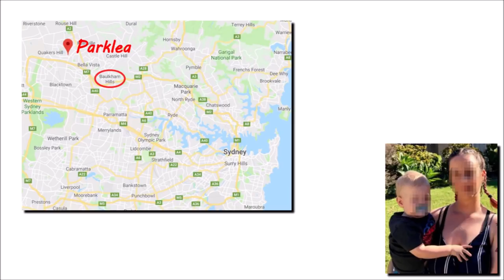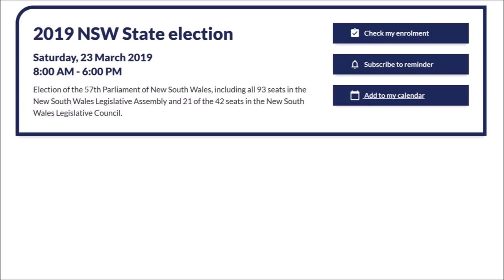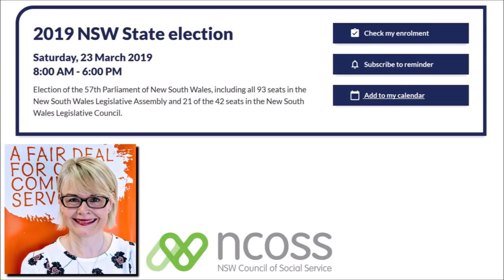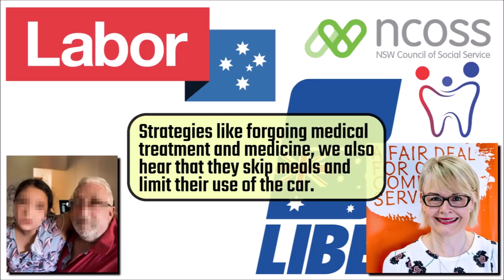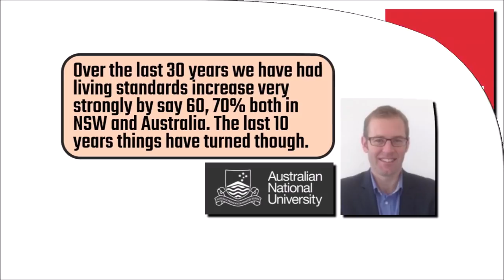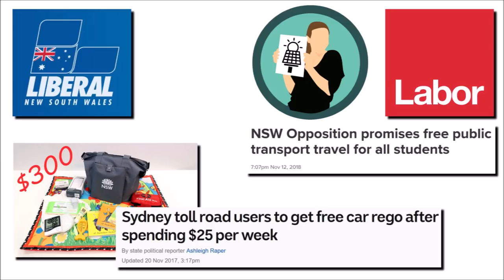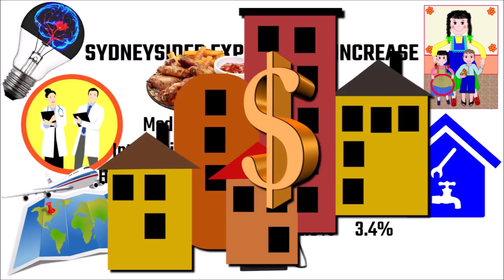Sydney Cost of Living Is Expensive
Due to rising cost of living spurred on by the over-inflated housing market, Sydneysiders are giving up on the Sydney dream. Sydney has become too expensive for the average Australian. According to the Economist, Sydney is the tenth most expensive city to live in in the world — by far the most expensive Australian city — and is ranked as more expensive than every single city in America. Sydney has become unaffordable for the average Aussie. Should people just pack up and move to a cheaper city, leaving their family and friends behind? Or should people force the government to act to stop putting money before people? Or, will Sydney just crash and burn and become Australia’s next ghetto?